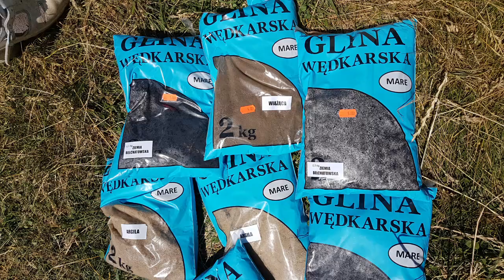Zawody Gruntowe Wykrot 29-30.06.2019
Zawody Gruntowe Koła nr 1 Warszawa-Śródmieście, rozegrane na zbiorniku Wykrot. Pierwsze miejsce zdobyła drużyna Wyczyn Feeder z wynikiem 24,565 kg. Łowiliśmy na zanętach ze sklepu SilverFish Koszalin